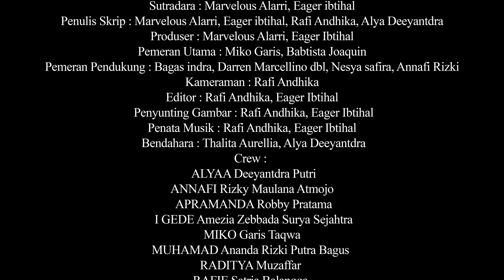ICT FEST 2024 - TOPENG KELUARGA (XII-6)